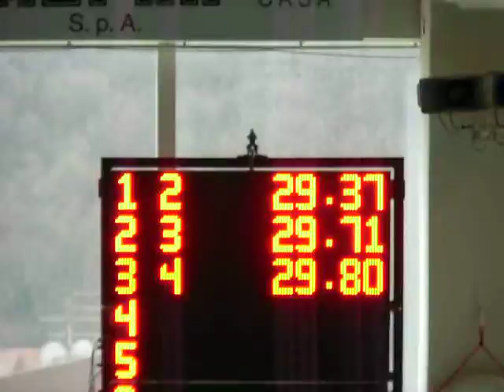50 delfino Fox 1° TrofeoSprint Albatros 2015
Fox tempo 29"80, 808 punti, secondo M25.